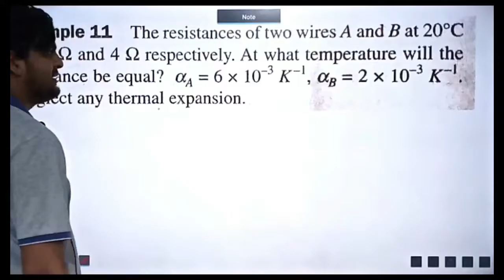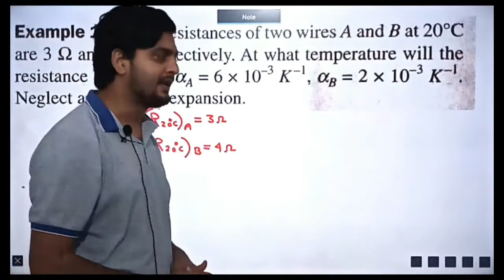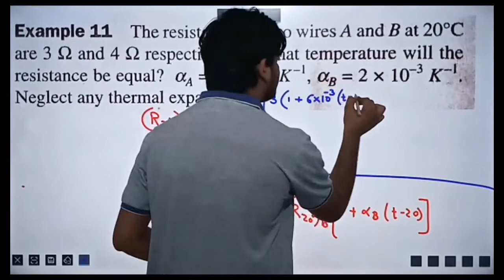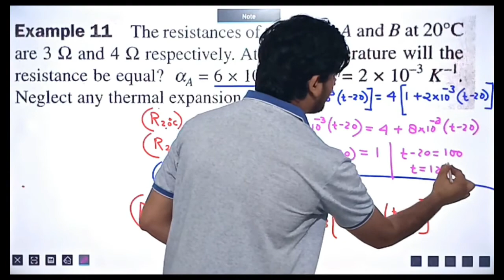ACCELERATOR - SERIES CONCEPT # 30